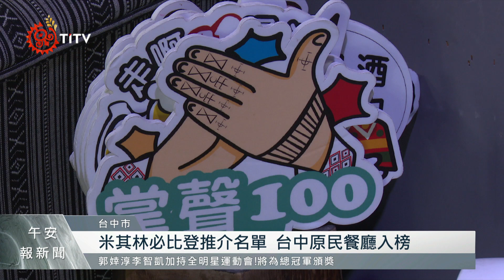米其林必比登推介出爐 台中原民餐廳入榜 2021-08-14 IPCF-TITV 原文會 原視新聞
原民藝術的裝潢擺設，讓整間餐廳充滿民族風格特色，日前宣布的"2021台北台中米其林指南必比登推介"名單中，位在台中市的一家"咕嚕咕嚕原住民音樂餐廳"風光入榜，而老闆正是一位來自台東的排灣族人，在疫情嚴重時刻獲得殊榮，老闆坦言，獲得很大信心。

"必比登推介"是透過"物有所值"進行標準評選，邱金明表示，餐廳經營20年，除了都是使用天然、健康佐料，食材也都是利用宅配，或休假期間回到部落親採新鮮野菜蔬果，讓消費者吃得安心。

除了原民風味料理，餐廳也有音樂表演跟文化展覽多項活動，不過配合防疫，餐廳現階段只採預約制分流控管人數，邱金明也期盼疫情早日結束，讓餐廳持續帶給人們滿滿的原民熱情與歸屬感。